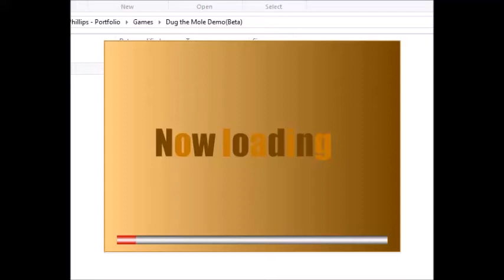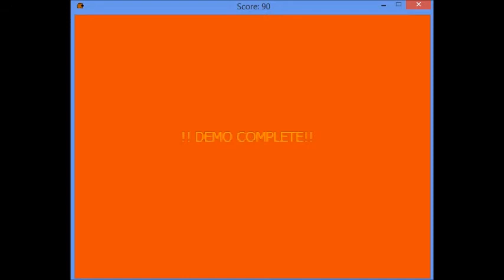Dug The Mole Demo Reel (My First Game 2011)